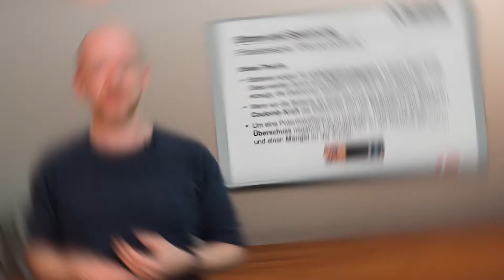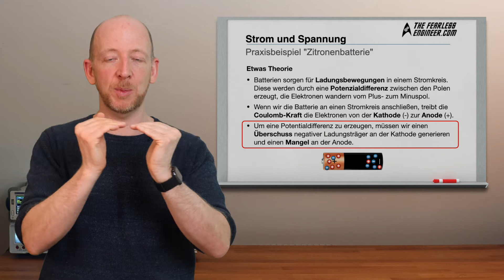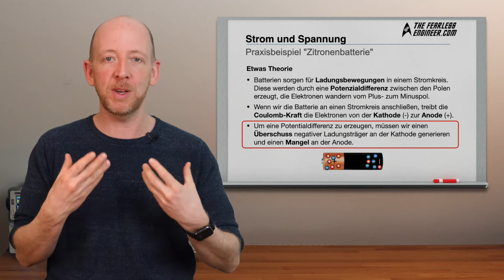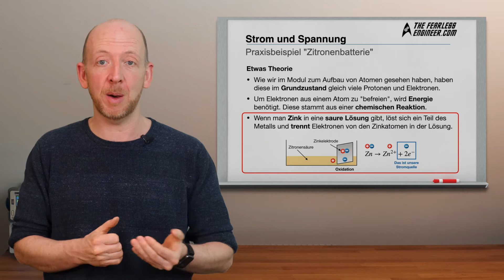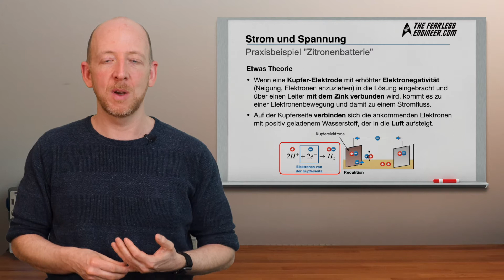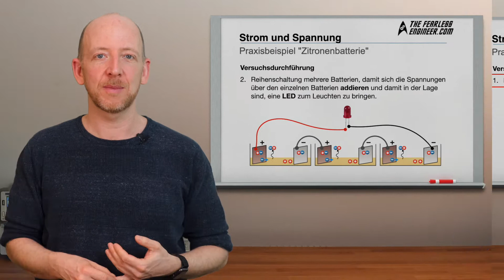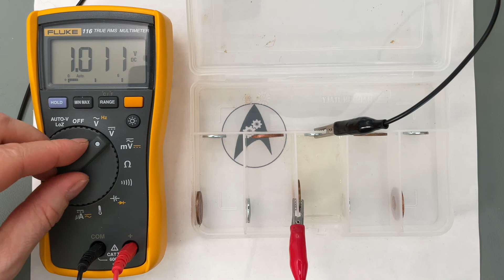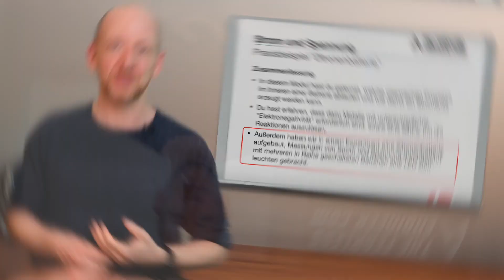Wie funktioniert eine Batterie? | Lerne Elektronik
In diesem Video lernst du, welche chemischen Prozesse im Inneren einer Batterie ablaufen und wie damit ein Stromfluss erzeugt werden kann.

Du erfährst, dass dazu Metalle mit einer unterschiedlichen "Elektronegativität" erforderlich sind, sowie eine Säure, um die Reaktionen auszulösen.

Außerdem bauen wir in einem Experiment eine Zitronenbatterie auf, führen Messungen durch und bringen mit mehreren in Reihe geschalteten Batterien eine LED zum Leuchten.

INHALT

0:32 Grundlagen zum Prinzip einer Batterie
5:02 Experiment: Die Zitronenbatterie
5:56 Aufbau und Durchführung der Messungen an der Zitronenbatterie

LINKS

ÜBER

Andreas Haja arbeitet als Professor an der Hochschule Emden/Leer und ist seit mehreren Jahren in der Ingenieurausbildung tätig. Ziel seines Kanals “Elektronik & Programmieren” ist es, Theorie und Praxis so zu vermitteln, dass Lernen mit Spaß und Neugierde verbunden ist.

Studieren in den 2020er Jahren kann so viel mehr sein, als die klassische Frontal-Vorlesung der letzten Jahrhunderte!